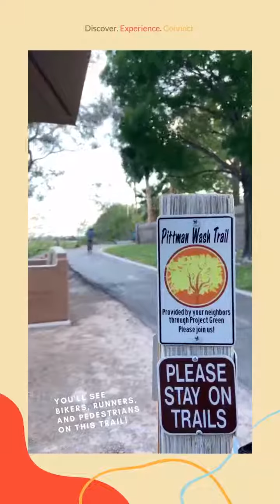TrailSpotlight Pittman Wash Trail in Green Valley, Henderson, Nevada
🌞Volunteer Coordinator, Trina, enjoyed a bike ride at Pittman Wash this week. This trail located in Henderson, NV is beautifully maintained and enjoyed by runners, cyclists, and those simply trying to enjoy a nature-filled stroll near their home. We miss sharing this trail with our volunteers on cleanups, but for now we hope you can enjoy this local trail with your family and furry friends. 🐶🏃‍♂️🏃‍♀️